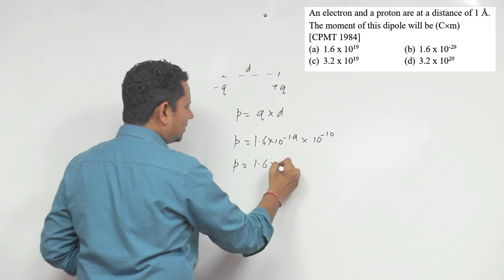An electron and a proton are at a distance of 1. The moment of this dipole will be (C x m)